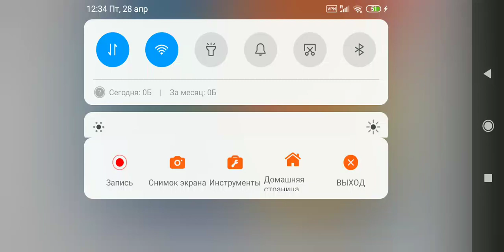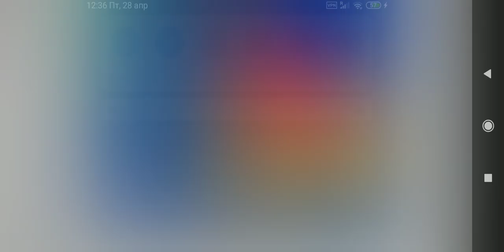Applejack Rockin Hairstyle Dress Up